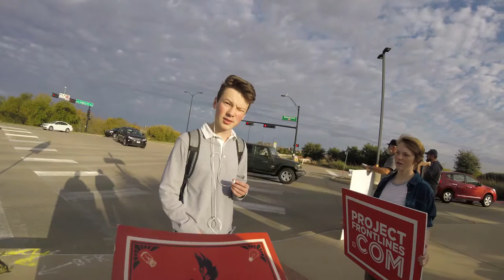Wakeland High School Frisco Student says he has no opinion.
Student says he does not want to have an opinion because it is easier that way. Abolitionist explain that it is important as a Christian to do our duty in light of the Gospel of Christ.